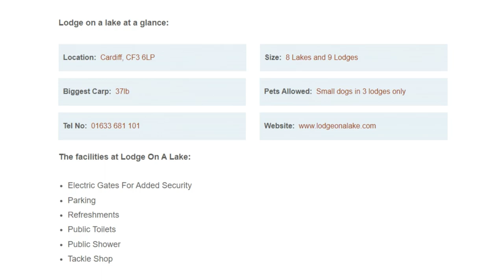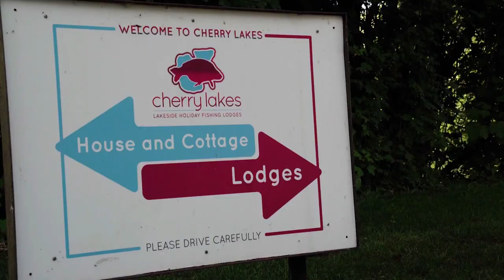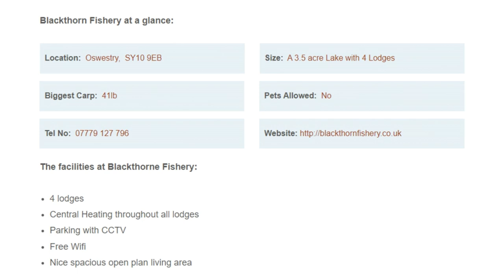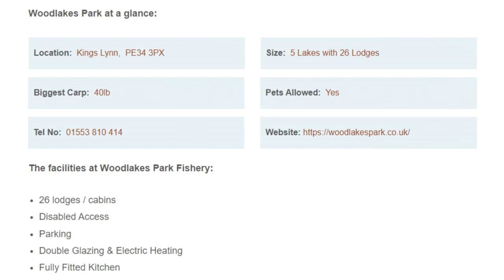5 Best UK Carp Fishing Holidays | Family Holiday Parks With Carp Fishing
5 Best UK Carp Fishing Holidays | Family Holiday Parks With Carp Fishing